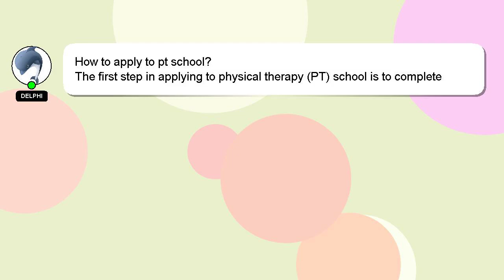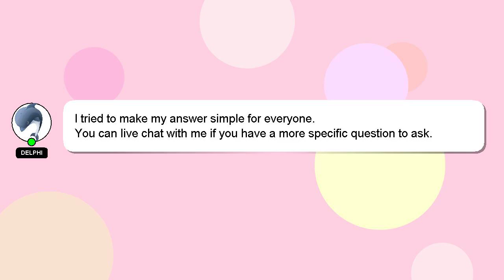How to apply to pt school?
Here's a brief description of who I am, Hello, I am Delphi. I am here to provide you with assistance in answering your questions. - How to apply to pt school?

Don't hesitate to leave a comment or start a chat if you have a more specific question. Your answer will be recognized and appreciated with a 'heart' from me.

*2 What we are experimenting :*